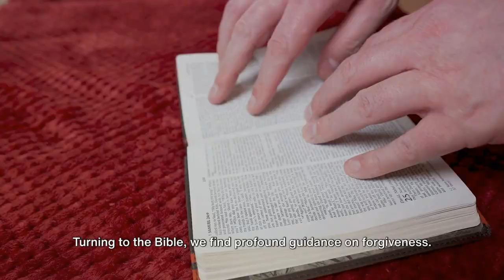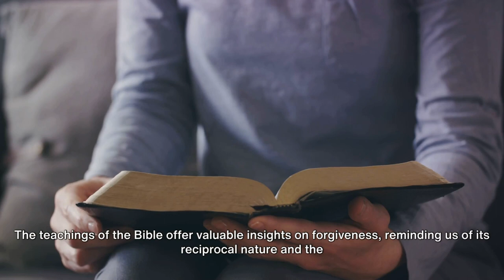The Father Wound: Why Forgive Him?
In this video, we discuss how a father wound shapes & impacts you. Forgiving your father is an important act that can radically change your life.

▬▬▬▬▬▬▬ ABOUT THE FATHER EFFECT MOVIE ▬▬▬▬▬▬▬
Following the far-reaching impact of The Father Effect short film, filmmaker John Finch narrates this full length documentary, detailing his own struggles of growing up without a dad, how it influenced his life, his insights into his own father wound, the life-changing power of forgiveness, and his overwhelming desire as a fatherless man to find his way as he raises three young daughters.  While in the midst of this journey to find forgiveness for his dad, John had no idea how it would radically change his life forever as a man, husband, and father.

The full length film, a project that took 5 years to complete, is about John, but it's also a story about the millions of others that have grown up and who are growing up without a father, and the significant and lifelong impact fathers have on their children and the generations that follow them. In The Father Effect documentary John takes a real and difficult look at his own father's life and eventual suicide, and shares inspiration and insight for children and fathers everywhere who need to be encouraged and inspired.  Throughout the film, John shares the powerful father stories of people from all walks of life, including a former exotic dancer, a drug addict, a former All-American & NFL quarterback, prison inmates, millionaires, counselors, best-selling authors (including John Eldredge - Wild At Heart & Dr. Meg Meeker - Strong Fathers, Strong Daughters), and many other ordinary people with extraordinary stories.

John seeks to break down the barriers that prevent men and women from addressing deep rooted anger and hurt from the wounds they have suffered in this life by candidly and openly sharing his story, his failings, and his path to a new way of life. John’s mission is to educate, encourage and equip men to become the fathers they were created to be, and to help men walk in daily awareness of their significant and lifelong influence as fathers. Through The Father Effect Movie & Book, John shares stories and messages that will move viewers & readers to a new awareness about the everlasting impact of fathers and the importance of forgiveness and authenticity in the relationships of this world. John has been married for 23 years. has three daughters and lives near Dallas, Texas and he is the founder of The Perfect Father Ministries Inc, a 501(c) non-profit.